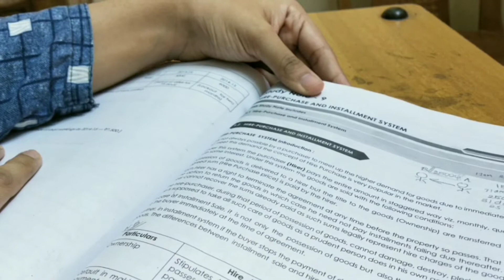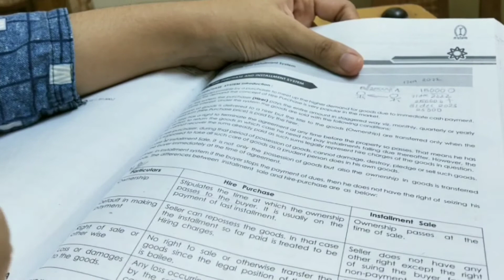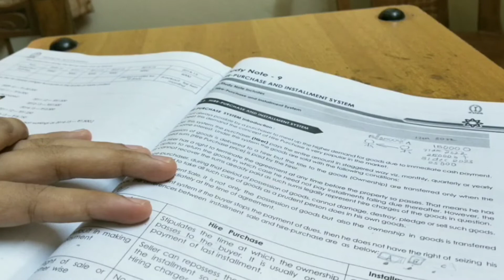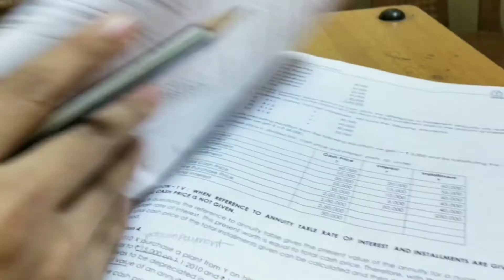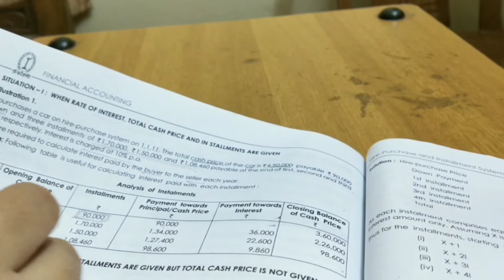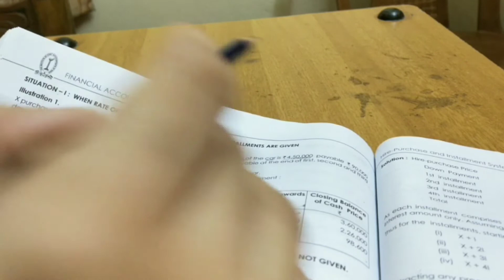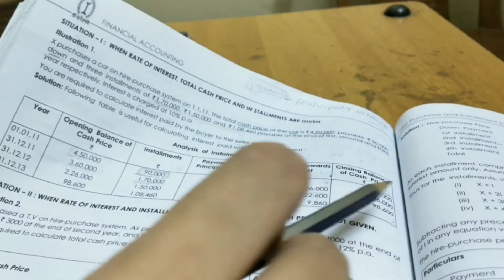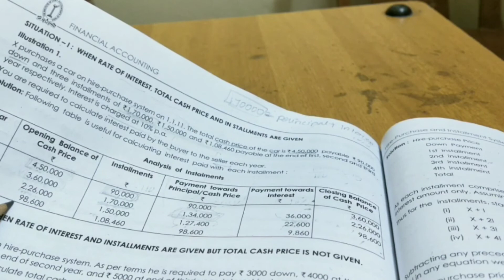Hire Purchase and Installment System| Financial accounting| Study note:9| CMA| Illustration1 in Eng